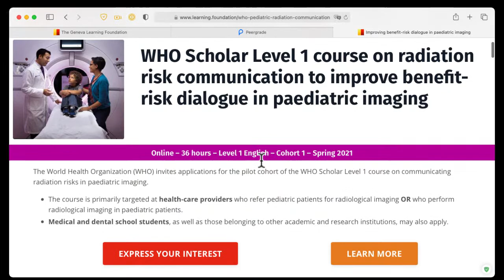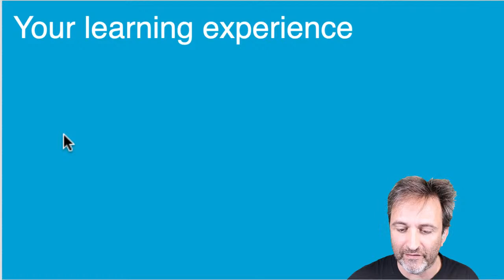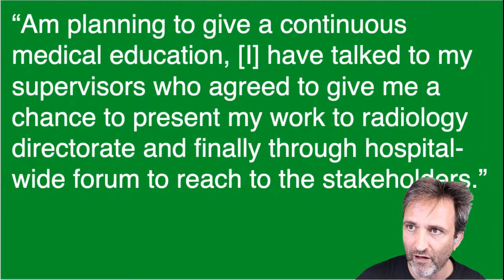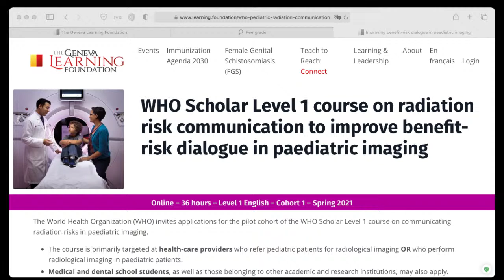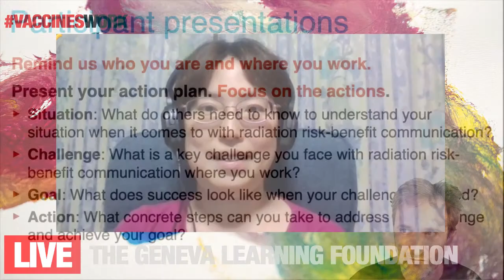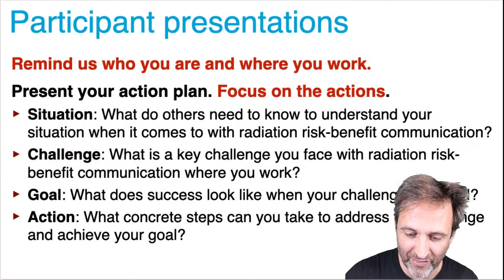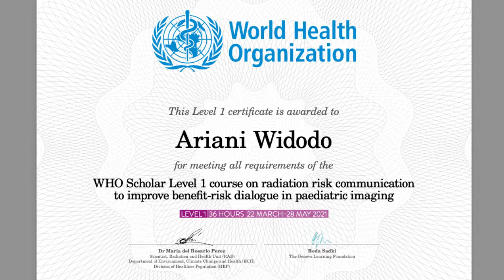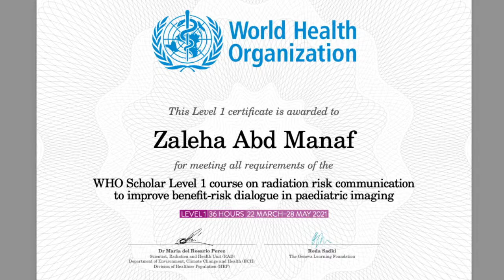Commencement Event: WHO Scholar Level 1 course on radiation risk communication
The first cohort of radiologists, radiographers, and paediatricians just completed the WHO Scholar Level 1 course on radiation risk communication to improve benefit-risk dialogue in paediatric imaging.

Join us to celebrate the Commencement of the next stage in their journey, in which they will be taking action to implement their ideas.

Defying distance to collaborate across geographic, professional, and economic barriers, they worked together develop action plans to improve radiation risk-benefit communication in their individual contexts.

Their collective effort was guided and supported by Dr Maria del Rosario Perez (WHO), Dr Don Frush (Chair of the Image Gently Alliance and co-chair of the global Quality Safety Alliance of the International Society of Radiology), and Dr Joanna Kasznia-Brown (President of the World Federation of Paediatric Imaging and Chair of Outreach Committee of the European Society of Paediatric Radiology).